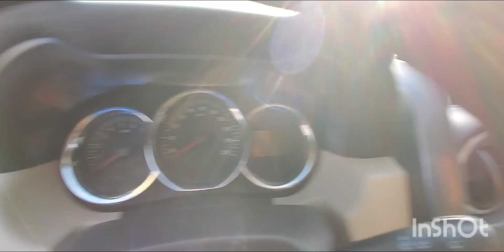Inspected - Renault Duster 2017 || Autohub